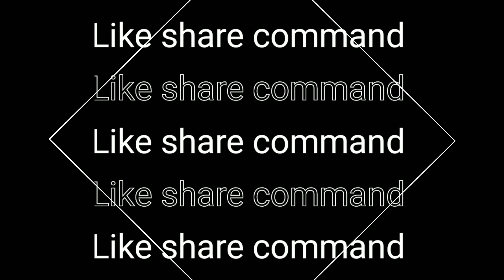அவியல் /how to make aviyal in tamil /avial/ Me and my family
அவியல் இதுவரை இப்படி செஞ்சுருக்க  மாட்டீங்க /how to make aviyal in tamil /Me and my family

Hi dear friends and families,

In this video talked about in tamil,

INGREDIENTS
1.beans 100 gram
2 caret 1 piece
3.senai kilangu 250 gram
4.drumstic 1 no
5.mango 1no

preparation method,
how to make aviyal, Cut all the vegetable, first half cook the senaikilangu and caret... And then take a cookware and add one table spoon of coconut oil... Add the other vegetables one by one... Coconut oil is increase the flavour of aviyal. Add one or two tumbler water.. Coot it. take a mixie jar add a Some grated coconut and 4 green chilli at last 1 spoon of turmeric powder... And grint it... Add a grinting masala to the cooking vegetable,, and then add a 1/2 spoon of chili powder.. Cook it 5 min the aviyal. At last add a green mango and mix it. and then add 2 to 3 table spoon of coconut oil.. serve to aviyal. thats all...

hi friends
me and my family
my other videos given below